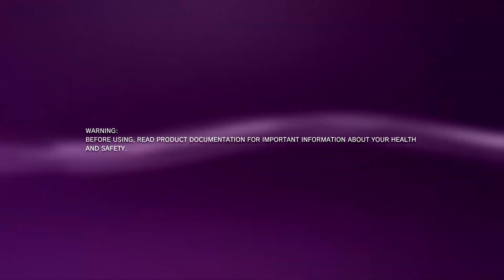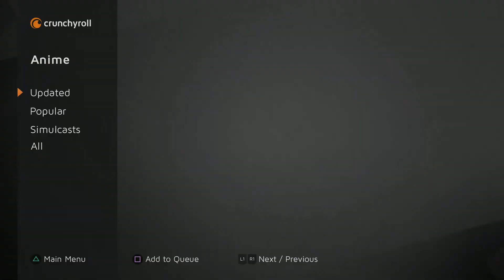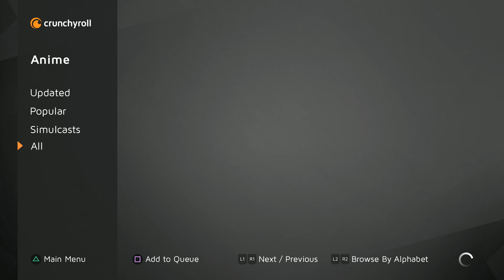Crunchyroll is dying...on PS3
the Crunchyroll app on PS3, Xbox 360 and Wii U is shutting down August 29th and I thought it would be nice to go through it one last time before it becomes unusable.